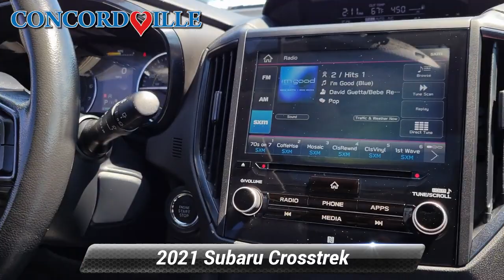Certified 2021 Subaru Crosstrek Sport, Glen Mills, PA S23868N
Concordville Subaru

[RLVID:9271:c92734083e39602a:c3f6d98ae82b2f18:1]